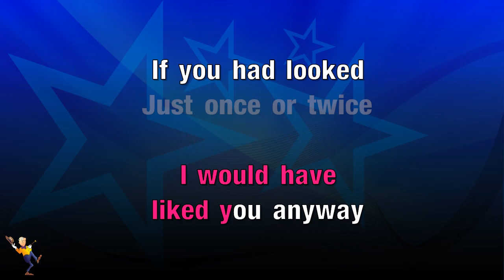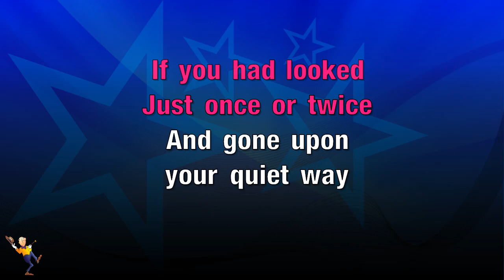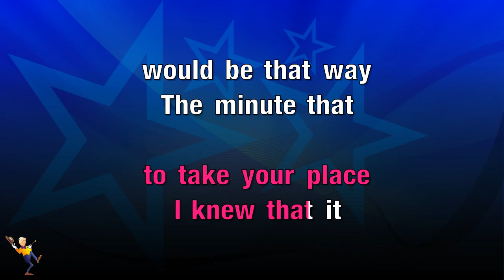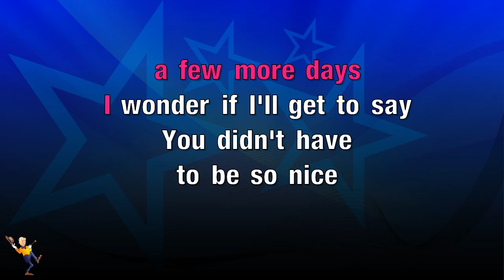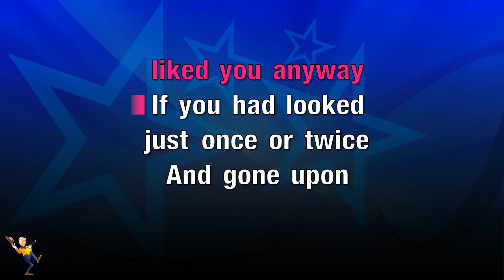You Didn't Have To Be So Nice - Lovin Spoonful (KARAOKE)